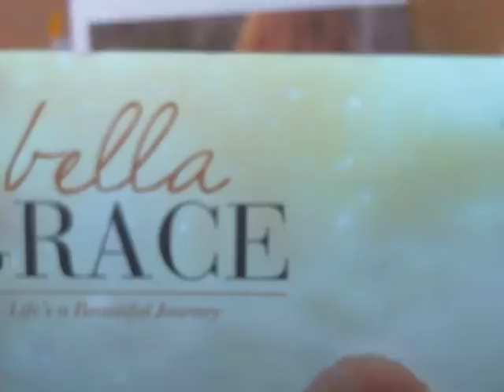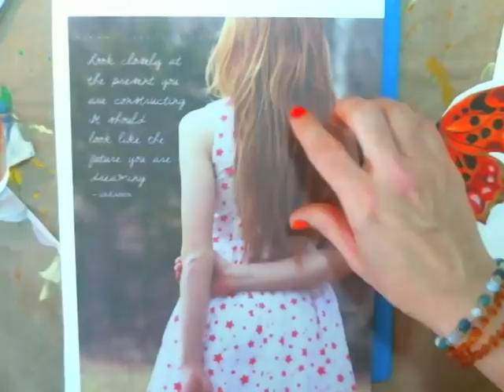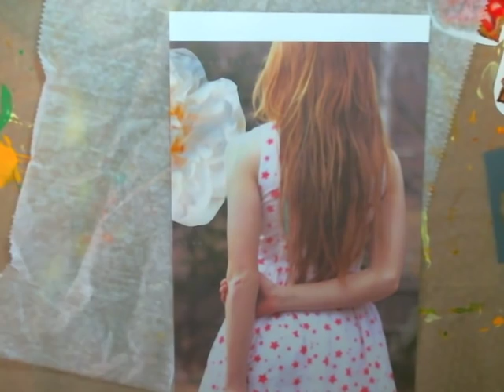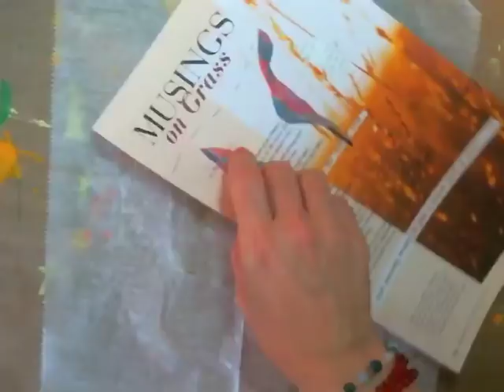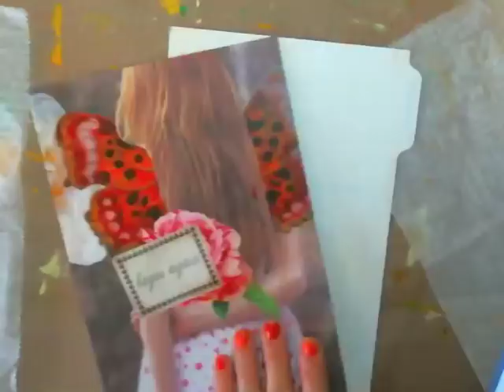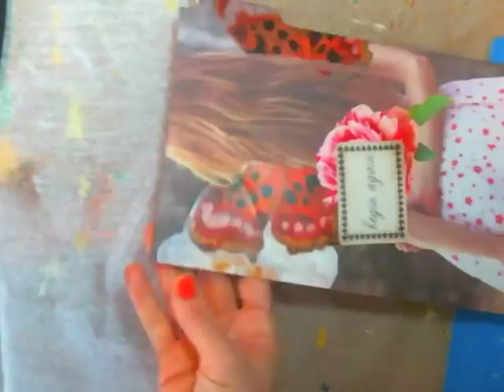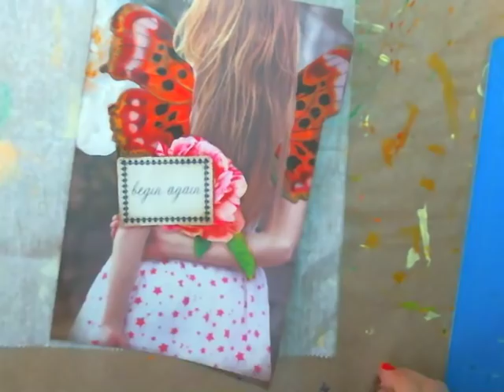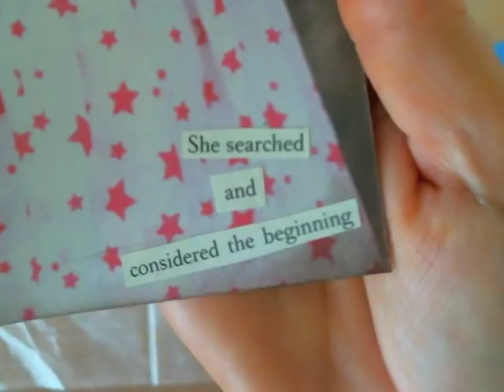Begin Again - Brave Girl University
Hi everyone!

I couldn't resist signing up for Brave Girl University and after looking through all of the available workshops, I decided to start with the one titled, "Begin Again".  I was trying to decide what type of journal I wanted to work in when I remembered that I had this vintage sewing book.  I thought that it would be fun to do a divider for each workshop that I take and then keep the journal pages for that workshop behind it's divider.  Since it's ring bound, I will be able to add and remove pages as needed, and when it's full I can just move on to another BHG book like this, because they are usually pretty easy to find at thrift stores.  I've seen them for gardening, decorating and cooking also.  Or you could use a ring-binder notebook for this same idea.  I LOVE vintage things, so this is right up my alley!

You can learn more about Brave Girl University here. (please note that I am in no way affiliated with BGU, a teacher, or receive anything for mentioning them, I just wanted to share the divider page and how I am going to store my workshop pages. I will not be sharing videos of my creating the pages inside because I feel it will be sharing class information that only paying members receive but I will share photos on my Instagram account-PackerDi).

Dianne